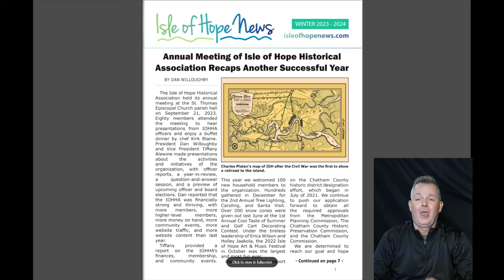Winter Ele Issue 23 24